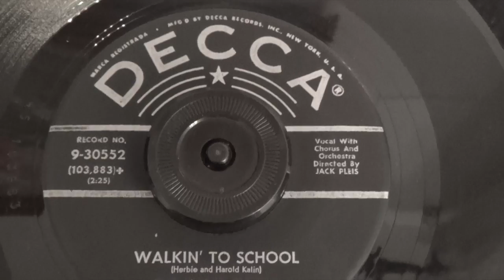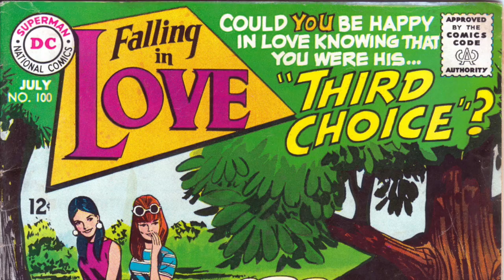DECCA 30552 - 1958 - WALKIN' TO SCHOOL - THE KALLIN TWINS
USA Original DECCA record ( 30552 ) from 1958 - WALKIN' TO SCHOOL - THE KALLIN TWINS